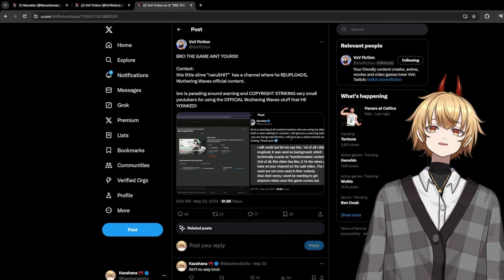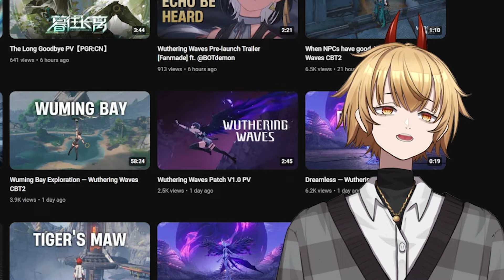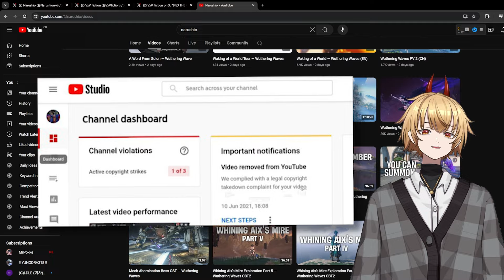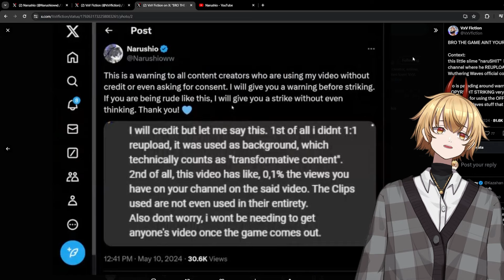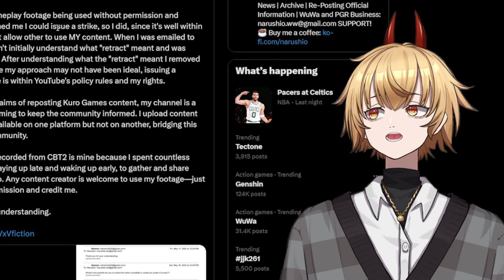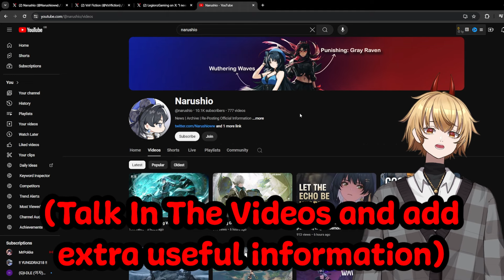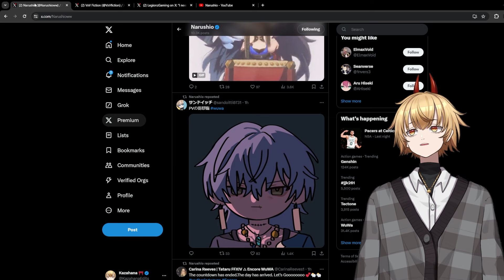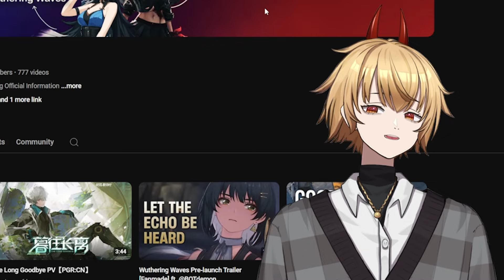The WORST Wuthering Waves Creator Ever...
Wuthering Wave is finally here and with the release of new games comes the arrival of new content creators, in this video I talk about Narushio a new Wuthering Waves Content Creator who has been attacking and striking fellow creators in the WuWa community. I touch on points made by VXVFiction and LegionzGaming and give my own thoughts on what Narushio should do and why it is such a huge problem in the Wuthering Waves community and also for them...

Thanks For The Information and Takes:
Timestamps:
0:00 The Situation
05:52 Why it's Disappointing...
07:45 Narushio's Response
10:03 What The Community Thinks
12:38 Posting Gameplay Won't Last